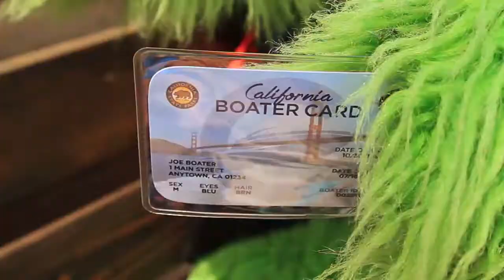California Boater Card with Lake Elsinore Storm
Knowledge is the most important equipment on any boat! Starting January 2018, boaters operating a motorized vessel will be required to pass an approved Boating Safety Course to receive a California Boater Card. Don’t leave shore without it!

CaliforniaBoaterCard.com